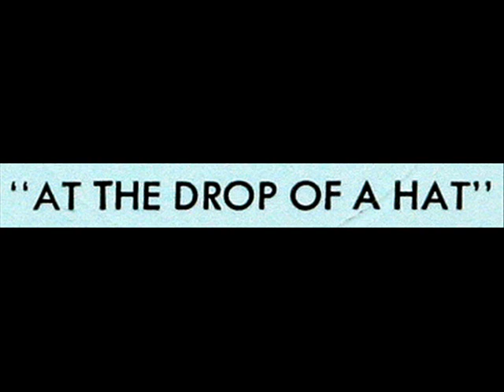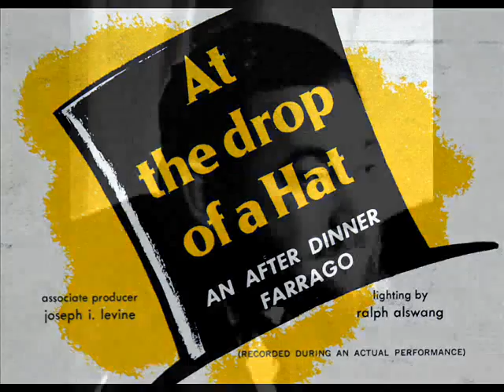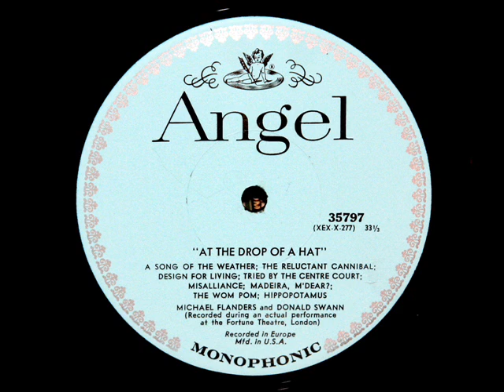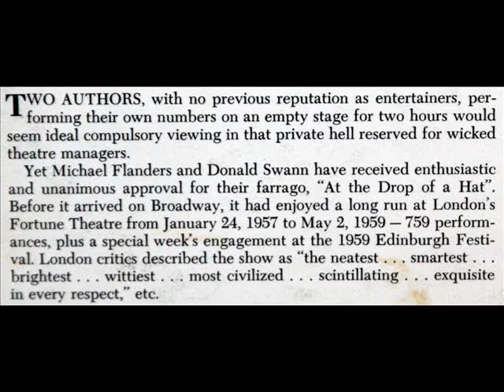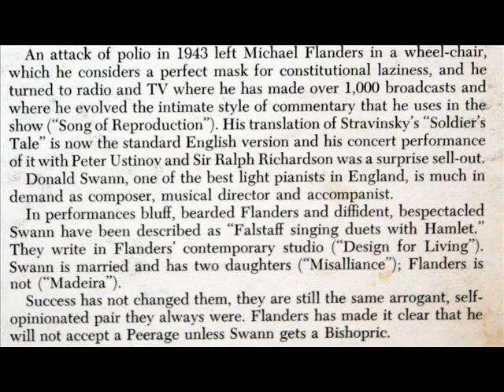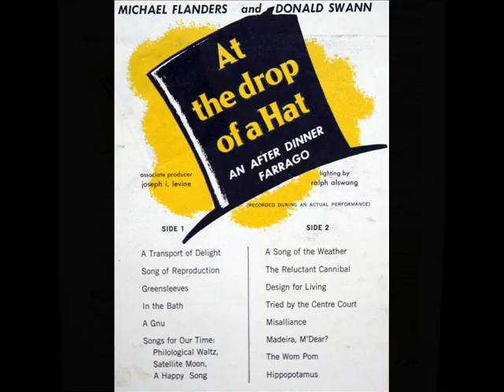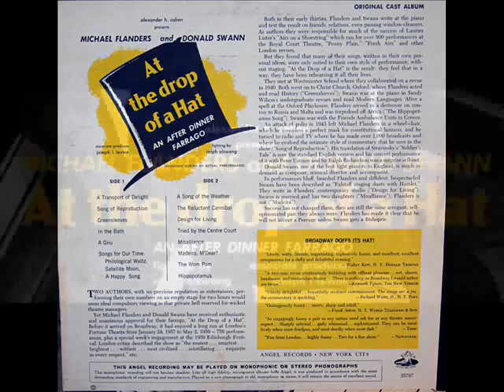Flanders And Swann: At The Drop Of A Hat, 1960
In this 1959 recording, Michael Flanders (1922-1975) and Donald Swann (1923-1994) perform three skits from their musical farrago, "At The Drop Of A Hat."  This recording was made during a performance at the Fortune Theater in London.  I created this video from the LP shown above, issued in 1960 on the Angel label, serial number 35797.  The images in this video were taken from the LP and LP jacket; all notes on the reverse side of the jacket are included above.

1.  A Song of the Weather

2.  The Reluctant Cannibal (2:03)

3.  Design for Living (6:00)

Flanders is famous for another 1959 recording -- Peter and the Wolf (Петя и волк) by Sergei Prokofiev -- generally considered the definitive narration:

"David Hertzberg"